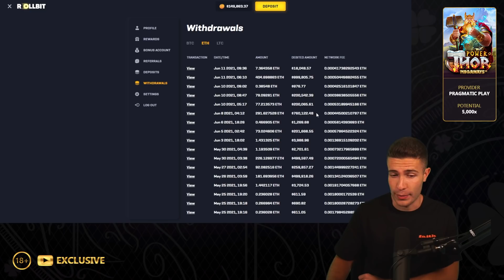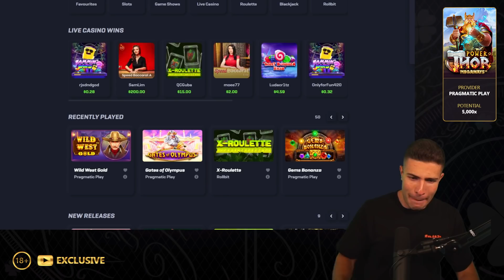$30,000 Bonus Buy on Power of Thor Megaways ⚔️ (30K Bonus Buy Series #22)